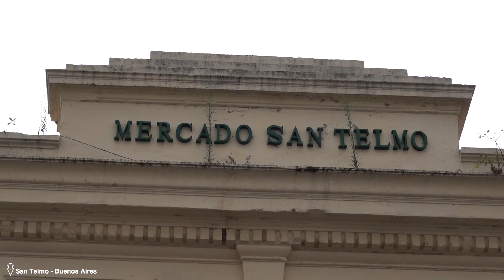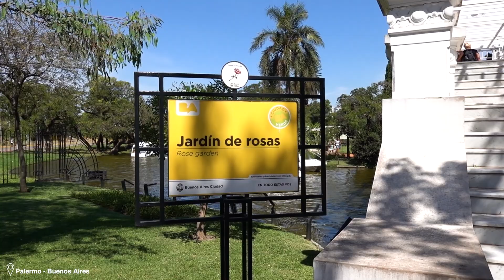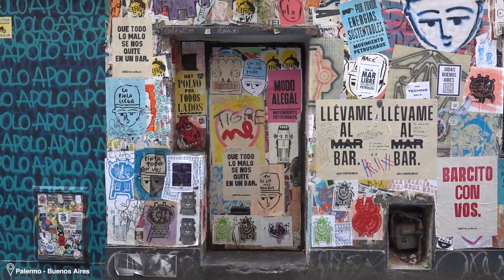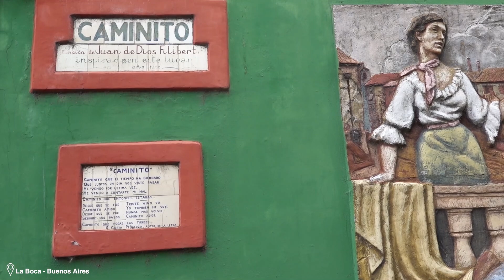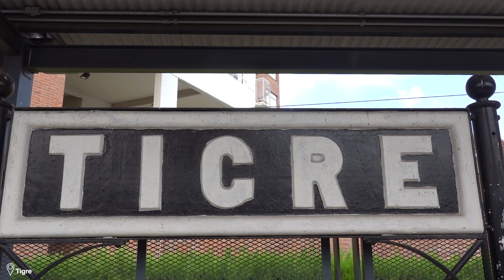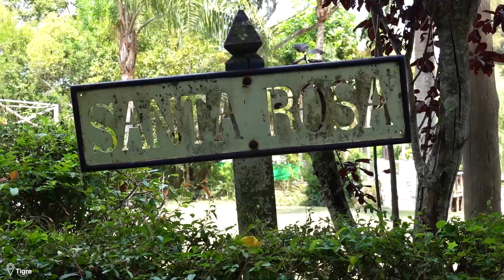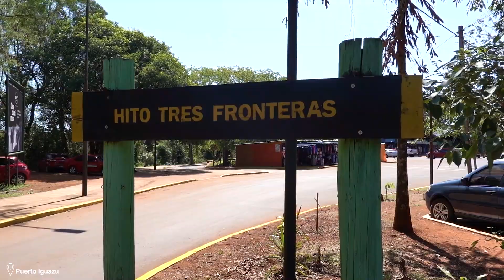ON DÉBARQUE EN ARGENTINE (avec Buenos Aires & Iguazu) - Vlog Voyage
Nouveau vlog voyage et on débarque en Argentine. Premières étapes avec la visite de Buenos Aires et des chutes d'Iguazu. Nous avons trouvé la capitale de l'Argentine très agréable pour se balader autour des différents quartiers et les chutes d'Iguazu resteront comme l'un des incontournables à faire lors d'un roadtrip en Argentine, tellement impressionnant de voir les 275 cascades entre la frontière argentine et brésilienne.

🗺️ Retrouvez toutes les informations sur nos voyages au 4 coins du monde sur notre blog